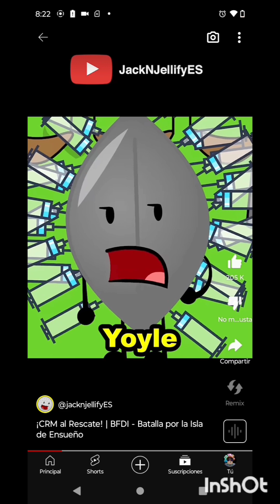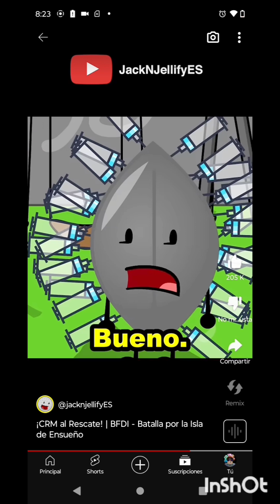[YTPH] BATALLA POR LOCOS